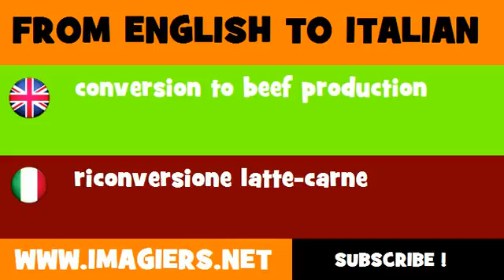How to say conversion to beef production in Italian